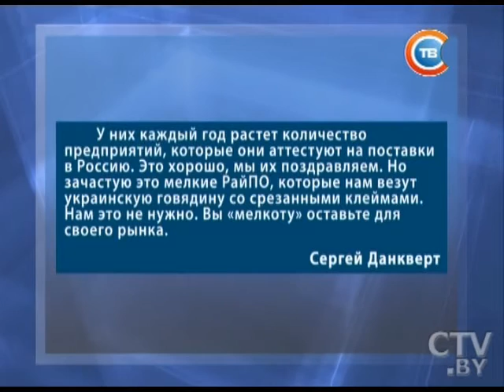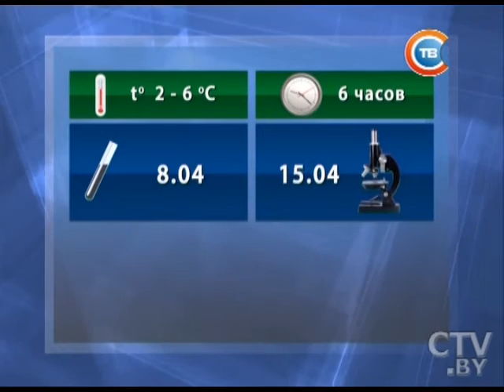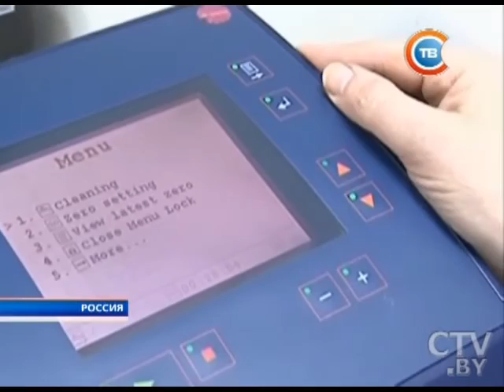Продовольственная тяжба Беларуси и России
Продовольственная тяжба Беларуси и России: интересы олигархов, личная выгода чиновников или звенья нефтегазовой цепочки?